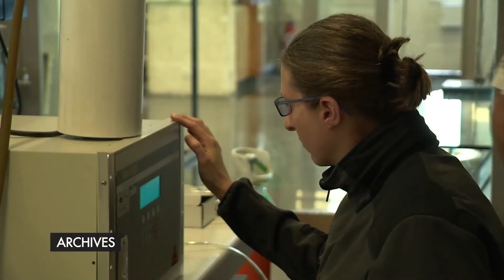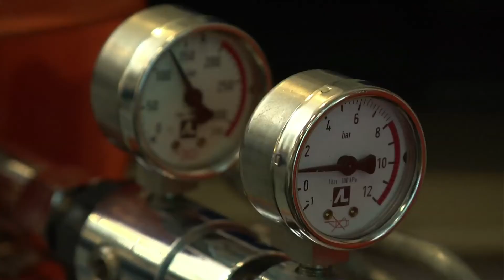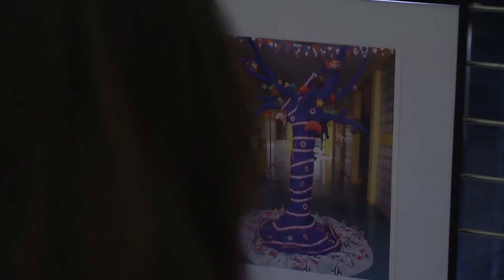7'Actu - Vendredi 09/12/16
Les restos du cœur en pleine campagne d'hiver

Législatives : Le PS 77 annonce ses candidats

Chelles : Les écoliers utilisent les arts plastiques pour parler de la laïcité.

ET AUSSI : Fin de la circulation alternée, une projection/débat à Lagny, les handballers de Torcy cartonnent